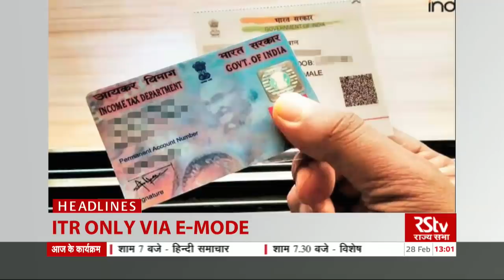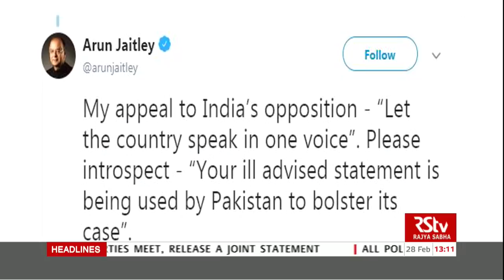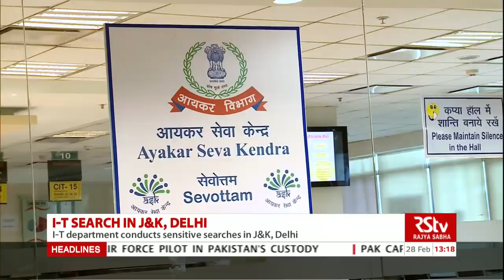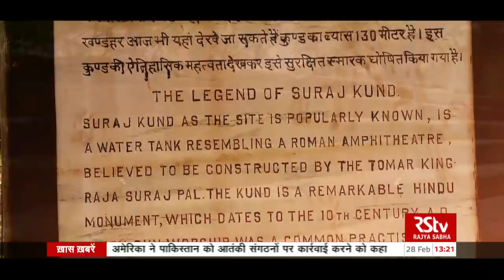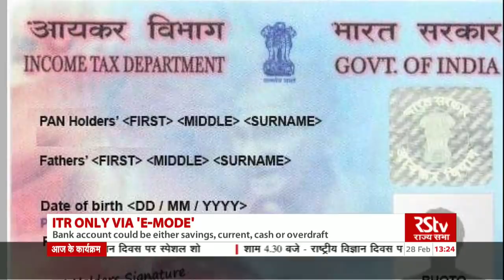English News Bulletin – Feb 28, 2019 (1 pm)